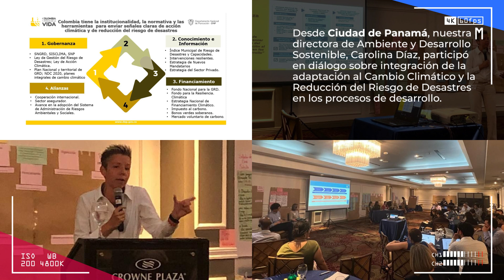Momentos DNP 19 - 23 de junio